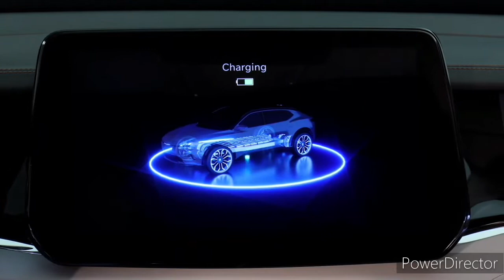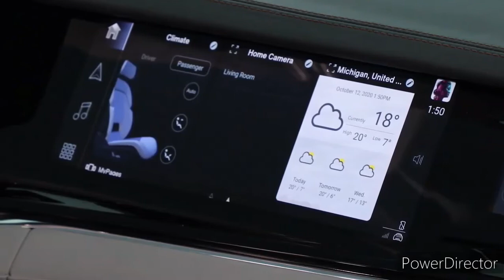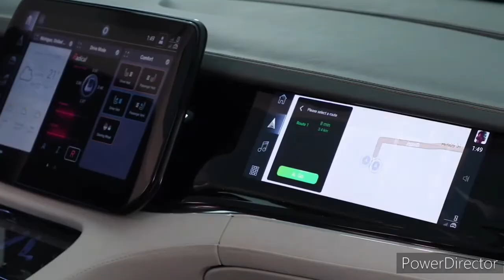2025 Chrysler Airflow EV Dual-Motor($60,000) - Interior and Exterior Walkaround - 2022 La Auto Show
2025 Chrysler Airflow - Interior and Exterior Walkaround.

2025 Chrysler Airflow - Interior.

CHRYSLER AIRFLOW (2025) NEXT-GEN ELECTRIC SUV

Is the ALL NEW 2025 Chrysler Airflow the ultimate EV to BUY?

2022 Chrysler Airflow | Our First Battery-Electric Vehicle

2022 NYIAS | Chrysler Airflow Graphite Concept

2025 Chrysler Airflow - Hi-Tech Concept SUV!

2025 Chrysler Airflow EV Concept – Advanced All-Electric Vehicle

HOT DAMN: Chrysler Airflow concept

ALL-NEW! 2025 Chrysler Airflow - FIRST LOOK, Interior, Exterior, Specs, Comfort -Chrysler Airflow EV

Chrysler Airflow concept first look at CES 2022

New Chrysler Airflow 2025 - First Look! Hi-Tech Electric Concept SUV!

While few details are confirmed at this point, many signs point to Chrysler launching a new EV model called the Airflow. Previewed by a concept that looks fairly close to reality, it’s an attractively styled compact crossover that will likely ride on a new EV platform from Chrysler’s parent company, Stellantis, called STLA Medium. Based on preliminary figures the company has released about its new battery technologies, the Airflow could achieve a driving range of up to 440 miles. The Airflow could arrive as soon as 2024 as a 2025 model and will serve as a rival to the Ford Mustang Mach-E, the Tesla Model Y, the Volvo XC40 Recharge, and other electric SUVs.

The Chrysler Airflow will be an all-new model from Stellantis, part of the automaker’s expansive EV product plan. The company has already trademarked the Airflow name, which has ties to a historic Chrysler model from the 1930s.

Touring - $50,000

Limited - $55,000

Pinnacle - $60,000

We don’t have any information about the Airflow’s possible trim levels or configurations, but we suspect it will offer single-motor and dual-motor configurations.

The Airflow concept car has a dual-motor setup with electric motors front and rear. Each provides 201 horsepower, but the company has not released a combined output figure. A single-motor setup with either front- or rear-wheel drive will likely be standard, with this optional dual-motor setup providing all-wheel drive.

Chrysler claims that the Airflow has a 118.0-kWh battery pack that will provide between 350 and 400 miles of range. This would make it competitive with the longest-range versions of today’s EVs from Ford and Tesla. We will update this section with information about EPA range estimates as it becomes available, and we eventually hope to run the Airflow on our real-world 75-mph highway range test.

The Airflow concept has a four-seat arrangement, but it's likely the production car will have a more conventional five-seat setup with a rear bench. The cabin looks airy and spacious, with a glass roof and futuristic design elements. The rear cargo area looks to hold a fair amount of stuff, although Chrysler has not provided measurements.

The Airflow concept features multiple display screens, including screens for the driver, passenger, a central infotainment display, and rear-seat entertainment screens. Chrysler says these screens use a new software interface and that they are capable of downloading over-the-air updates.

Chrysler says the Airflow will be capable of Level 3 autonomous driving but has not yet shared much information about how its STLA AutoDrive system works. For more information about the Airflow's crash-test results, visit the National Highway Traffic Safety Administration (NHTSA) and Insurance Institute for Highway Safety (IIHS) websites. Key safety features are likely to include: